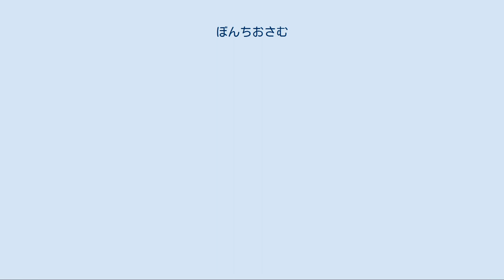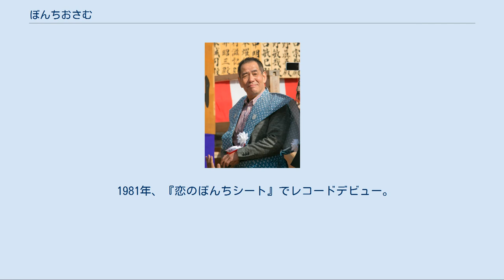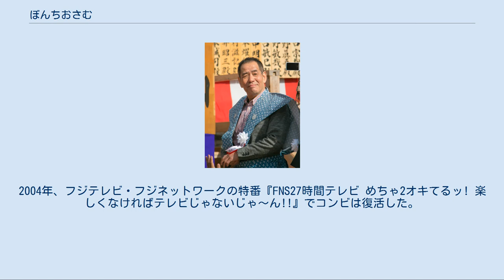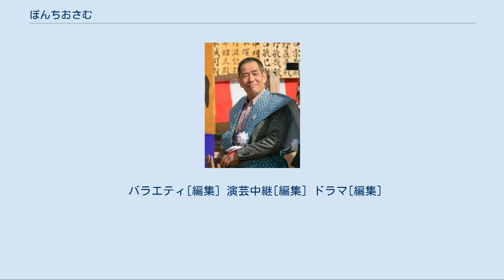ぼんちおさむ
ぼんち おさむ（1952年12月16日 - ）は、日本のお笑いタレント・俳優。
漫才コンビ「ザ・ぼんち」のボケ担当。
本名は長瀬 修一（ながせ しゅういち）。
旧芸名はおさむ。
血液型O型。
興國高等学校卒業。
 なお、父親が宮崎県東臼杵郡北浦町（現：延岡市）出身で、本人も「宮崎はボクのふるさととも言えるルーツですね」とコメントしている。
 少年時代、土曜日となれば吉本新喜劇、道頓堀アワー、松竹新喜劇とお笑い番組のTV放送に夢中だったという。
高校卒業後、曾我廼家明蝶が主宰する明蝶芸術学院の演劇科で学び、喜劇役者を目指すがその演劇科が閉鎖となり、タイヘイトリオに師事し漫才に転向する。
3か月ほど「やらかす一石二蝶」というコンビを組んでいた。
後に里見まさと（旧芸名・まさと）と組んだ「ザ・ぼんち」時代には、「そーなんですよ川崎さん」（山本耕一の真似）、「潮来の伊太郎〜あれ〜」（橋幸夫の真似）、「おさむちゃんで〜す」などのギャグで1980年代前半の漫才ブームの頂点を極めた。
 特に「お〜」から始まり「ちゃんで〜す」で終わるまで顔を真っ赤にしていきみまくる「おさむちゃんで〜す」のギャグで知られる。
2000年に放送されたNHKラジオ「漫才ブームを振り返る」では、「おさむ」「ちゃんでーす」の間があるのは気合を溜めているから、とコメントしている。
 弟子にジミー大西、吉田ヒロ、旧ジパング上陸作戦のチャド・マレーン、元つばさ・きよしのぼんちきよしなどがいる。
 1981年、『恋のぼんちシート』でレコードデビュー。
オリコンでは最高位第2位という、漫才師が出したレコードとしては最大のヒット曲となった。
そして、2011年現在まで漫才師としては唯一、日本武道館で公演を行った。
 コンビ解散後は俳優としての活動も始め、テレビ朝日系のテレビドラマ『はぐれ刑事純情派』に里見刑事役で長年レギュラー出演した。
2004年、フジテレビ・フジネットワークの特番『FNS27時間テレビ めちゃ2オキてるッ! 楽しくなければテレビじゃないじゃ〜ん!!』でコンビは復活した。
「ザ・ぼんち」の再結成に伴い、漫才一本に専念するため里見刑事役を降板した。
(後任は国広富之扮する須藤刑事➡殉職後は植草克秀扮する夏目刑事) ジェリー・ルイスの大ファンで、踊りや髪型などかなりの影響を受けている。
本人もいつかマーティン&ルイスと共演したいと語っていた。
 大阪市中央区西心斎橋二丁目にあるビジネスホテル・大阪帝国ホテル のオーナーを務めているほか、ジャスボーカリストとしても関西のライブハウスのステージにも立っている。
 川島なお美とはかつて親戚であった。
 バラエティ[編集] 演芸中継[編集] ドラマ[編集]